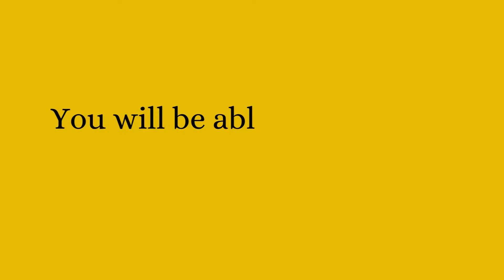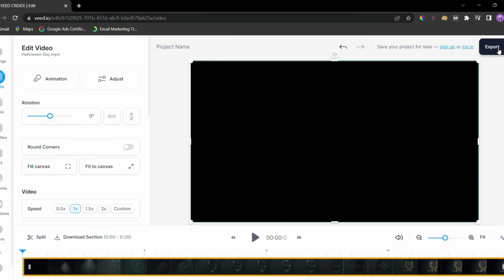Compress files without losing quality | NIDM INDIA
Compress large video files without losing quality!!!

Benefits of taking a Digital Marketing course at the National Institute of Digital Marketing Bangalore
100% Placement
INR 5 Lakhs Worth Tools &Kits
Paid Internship
Industry Expert Trainers
2 Years Support
Live Projects

Head Office Address: #152, 13th Main, 1st Cross, BTM Layout, Near Udupi Garden Signal, 1st Stage, Bangalore-560068.